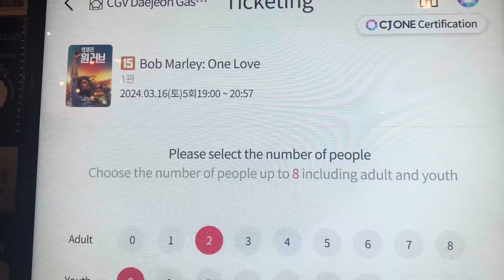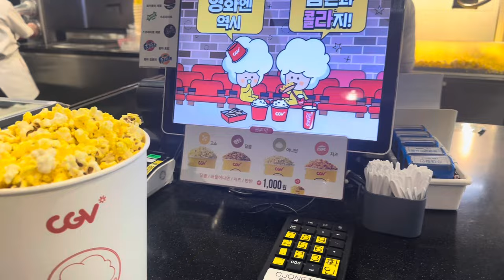KOREA VLOG | WATCHING BOB MARLEY : ONE LOVE & UNBOXING ONLINE PURCHASES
Welcome to a new video. This past weekend i went to watch the Bob Marley movie and I loved it. I included small clips on this vlog , I hope you enjoy.